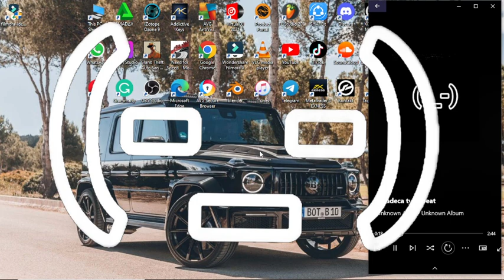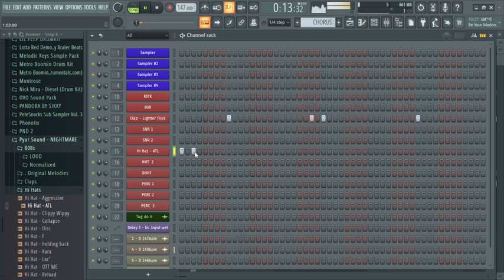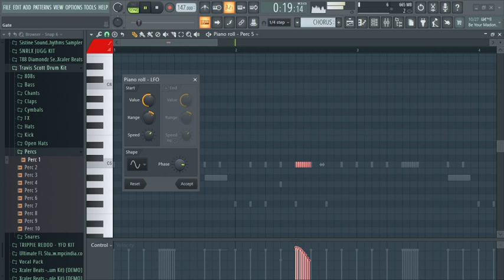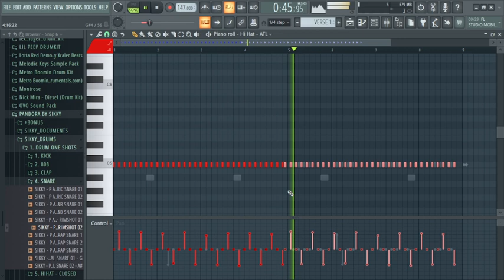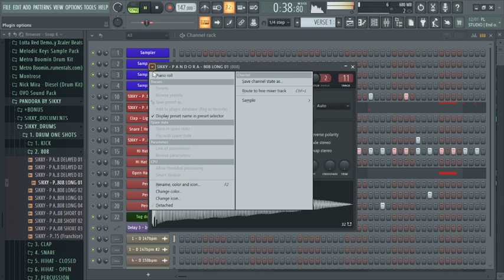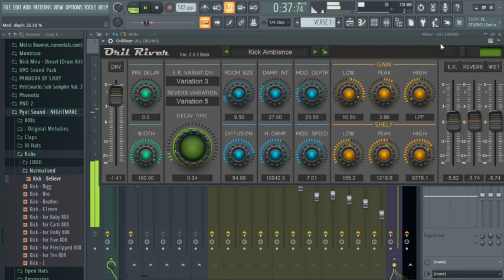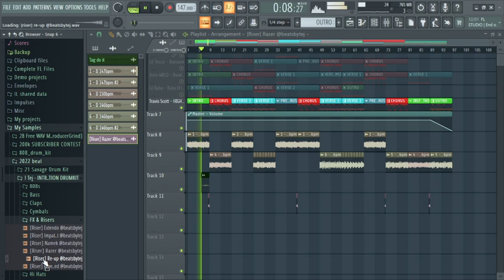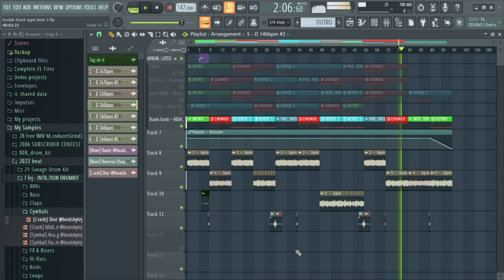How i made a Kodak Black type beat. A-Z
Want to be notified of all the latest beats I made?

This link will help you get more streams.

I learned how to make beats and realized I was good enough. I now share my talent with the world and hope to become one of the best period.